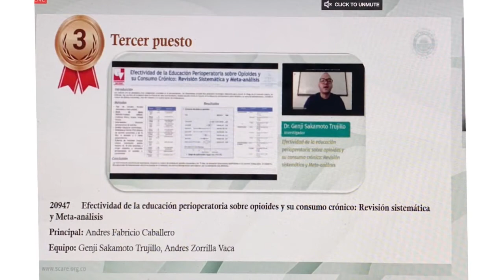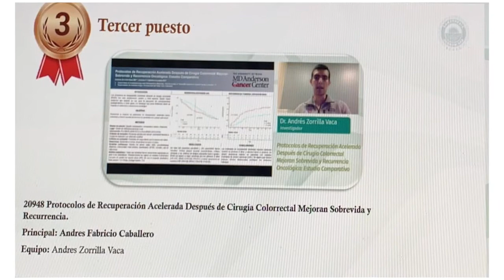Especialización en Anestesiología es galardonada en el Congreso de la SCARE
La Especialización en Anestesiología y Reanimación tuvo una destacada participación en el XXXIV Congreso de Anestesiología y Reanimación de la SCARE 👨‍⚕️🙌  Ganaron tres reconocimientos en el Concurso de Investigación en la modalidad de Póster